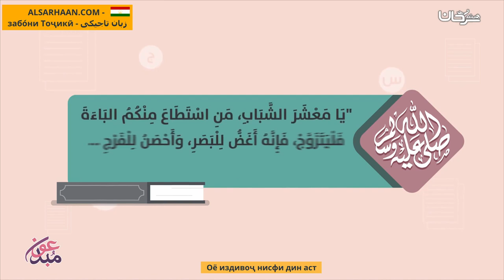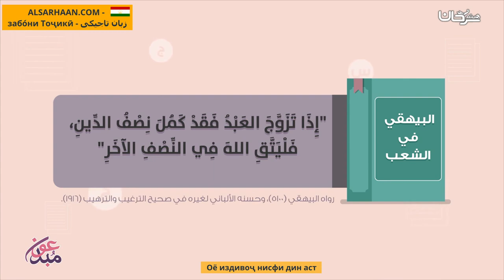Оё Издивоҷ Нисфи Дин Аст هل الزواج نصف الدين